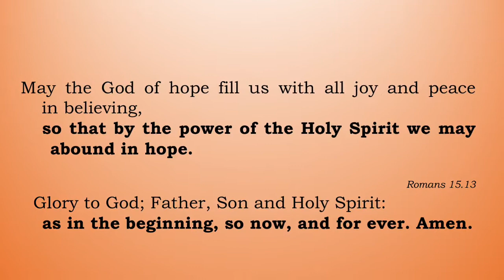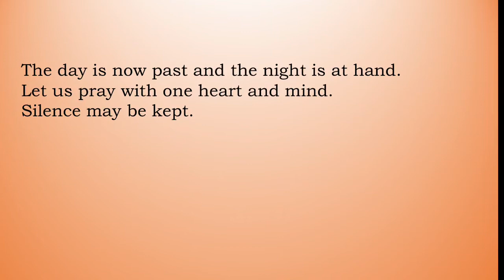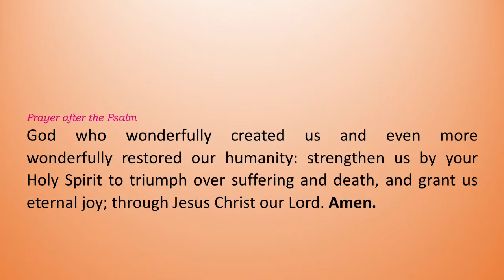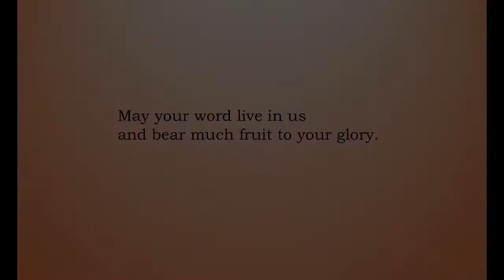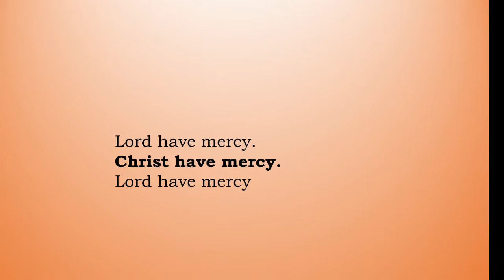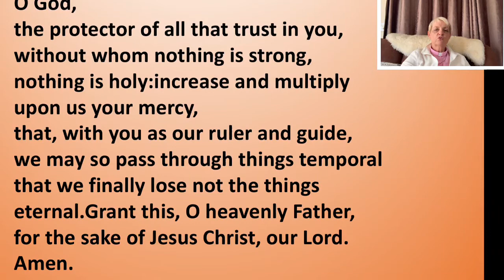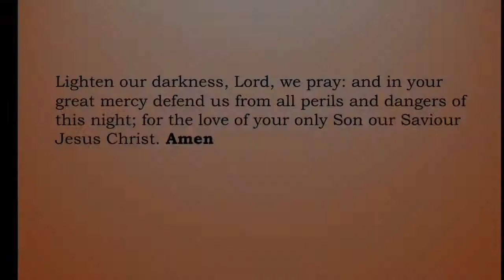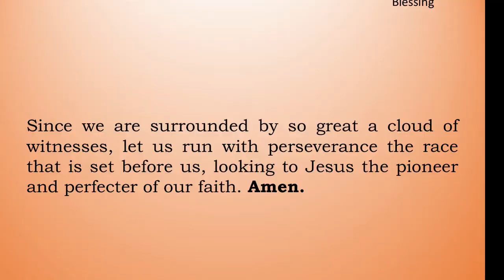Evening Prayer July 26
St Peter’s is the Anglican Church in Wynnum, Qld Australia. The Rev’d Donna Petersen has been the Vicar of St Peter’s since 2015 and loves connecting and ministering among her people. St Peters is a vital community outreach hub, with a regular outreach to those people in our community who are doing it tough. As well as preaching, teaching and proclaiming God’s love to the world through scripture and sacrament.